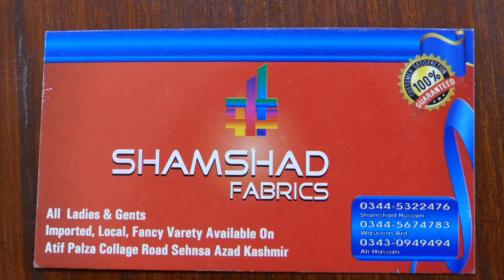New Shop ki Opening Ho Gayi | New Business